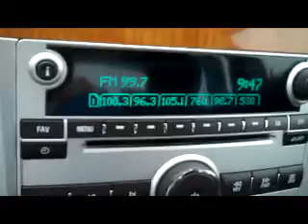Hank Graff: Used Cars for sale North Branch...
Used cars for sale at Hank Graff Davison near North Branch. We have a great selection of new and used Chevrolet's at our new car chevy dealer located by North Branch. Get Your Best Chevy Quote on a New Chevy like this Malibu LT. Or get a price on a new Camaro, Equinox, Tahoe, Traverse, Impala, or Cruze. We have been serving Lapeer County with the best deals on a new or used vehicle. Stop by sometime and give  us a chance to earn your business.

    Hank Graff Chevrolet Davison
    Address:
    800 N. State St.